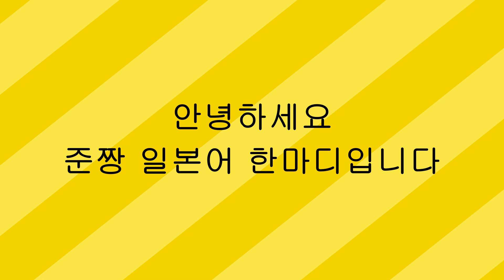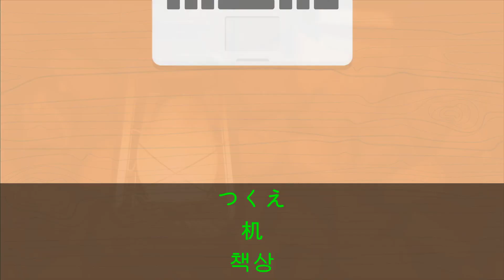46 [寝室][침실]-[ベット침대,枕베개,シーツ침대보,布団이불,ランプ램프,机책상,椅子의자,引き出し서랍]테마별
안녕하세요. 준짱입니다.
여러 분들의 성원에 힘 입어 구독자 1000명이 넘었습니다.
구독자 1000명이 넘은 기념으로 작은 이벤트를 하려고 합니다.
꾸준히 컨텐츠를 시청해 주시고 댓글을 남겨주신 분들에게 작은 선물을 증정하려고 합니다.
총 3분에게 드릴 예정입니다.
기간은 4월 1일까지이며 많은 관심 부탁드립니다.